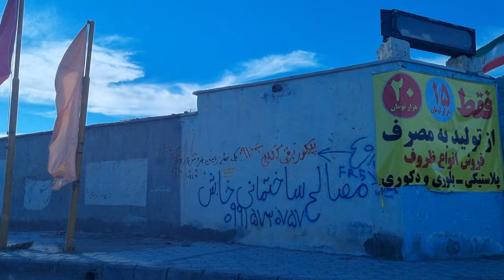Road Trip Inside Iran🇮🇷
es vlog main hum chabahar visit karenge
chabahar iran ka ek city hai jo ek bohot hi khubsurat sheher hai ap yese tourist city b keh sakte hai..
tu es vlog me hum sarawan se chabahar tak jaenge ..or ye siref pehla episode hai es k bad or b episode aenge Inshallah or vlog dekne k lye channels ko subscribe kare shokriya